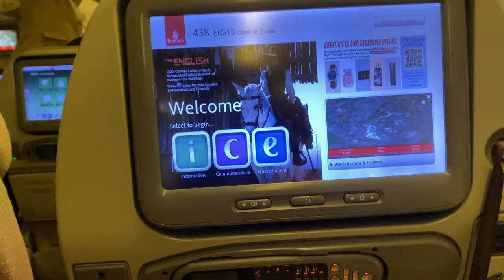India 🇮🇳 to Canada 🇨🇦 || flight experience Airport vlog ✈️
In this video m sharing my flight experience

Video Editior : Capcut